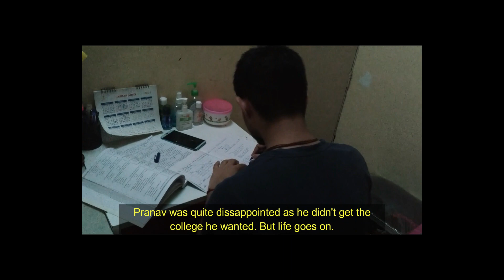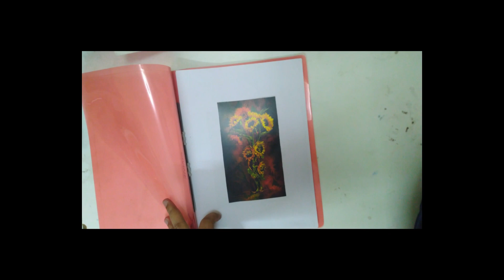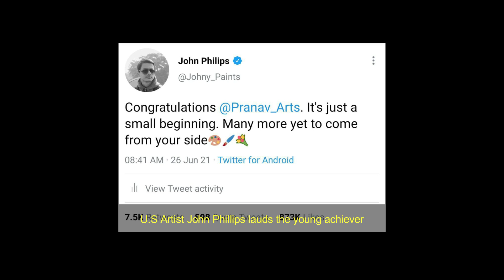Coloribus Vitae I Life In A Canvas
Our short movie- "Life In A Canvas" revolves around Pranav who is an introvert boy. He is marvelous in paintings and is very creative. But, he feels very upset and dejected as he could not attain much academically and professionally. But, as we say life doesn't goes as we plan it to be, but it works in mysterious way.

 Our movie shows how Pranav's life changes to fulfill his dreams, which in turn, then becomes a mysterious work play of life for another young lad.